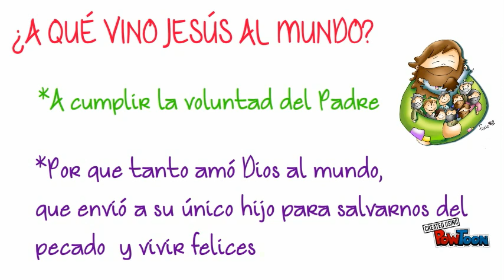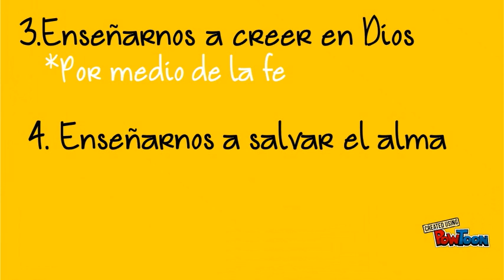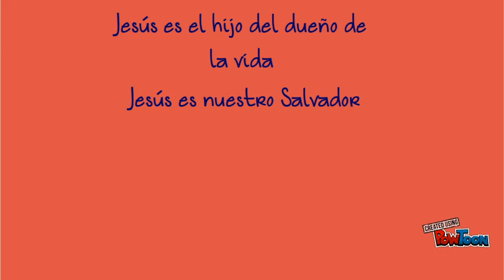INVITADOS A CONOCER A JESÚS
Jesús mismo es quién nos invita a acercarnos a Él para conocerlo.
pues no se puede amar y seguir a alguien nada de Él.

Entre más conozcamos de una persona,
mayor será nuestro interés por ella y mejor será nuestra relación.

Conozcamos a Jesús y su infinito amor por nosotros.
no perdamos la oportunidad de ser verdaderamente FELICES Y SALVAR EL ALMA, para compartir eternamente su reino.-- Created using PowToon -- Free sign up -- Create animated videos and animated presentations for free.  PowToon is a free tool that allows you to develop cool animated clips and animated presentations for your website, office meeting, sales pitch, nonprofit fundraiser, product launch, video resume, or anything else you could use an animated explainer video. PowToon's animation templates help you create animated presentations and animated explainer videos from scratch.  Anyone can produce awesome animations quickly with PowToon, without the cost or hassle other professional animation services require.